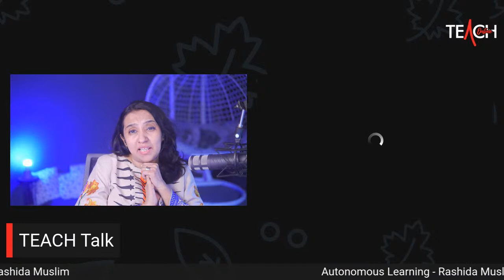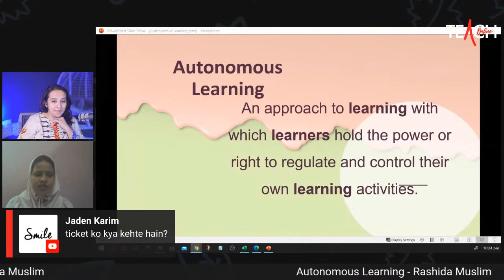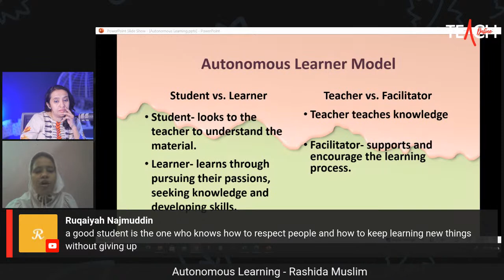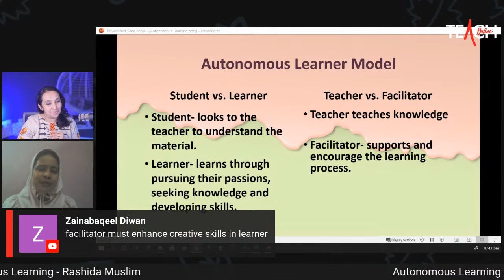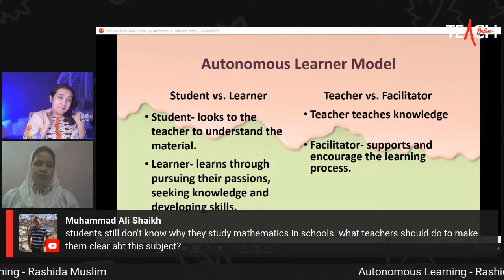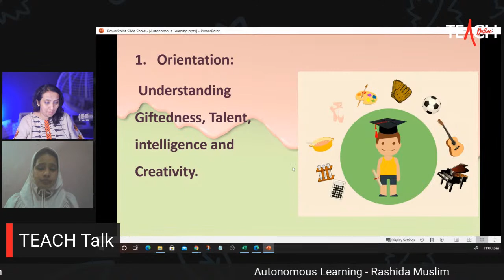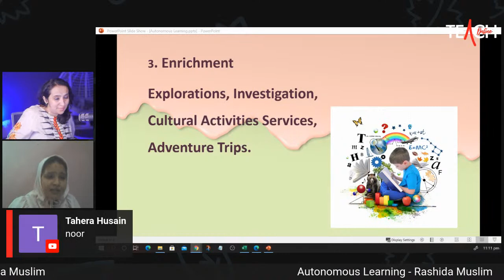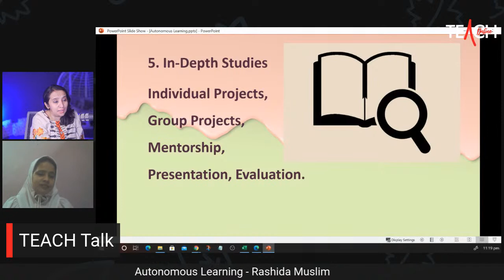TEACH Talk - Autonomous Learning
Rashida Muslim, an educator by choice, passionate, enthusiastic, loves to spices the class with excitement, enjoyment, humour, and engages students to participate and explore. Believes that to relearn one has to unlearn. Apart from being a facilitator, She is also a student of MA (T.edu).  She would like to talk about a fundamental tool in the learning process through which one identifies and owns personal learning abilities independently or in collaboration with others.